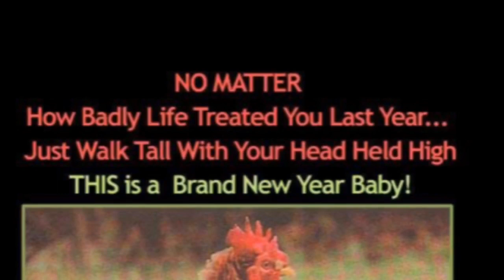Funniest Camp Toilet Story EVER!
Barbara was not happy with her composting toilet experience. Even with the modifications and hacks that Mike made, she was still not a happy camper. Her review is priceless!

150 Watt Mono Solar Panels

150 Watt Mono Solar Panels